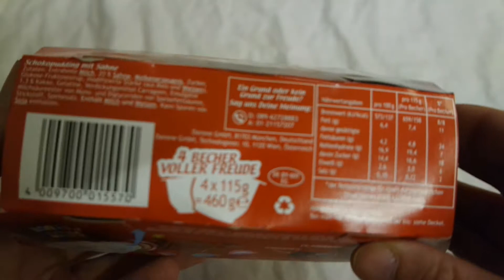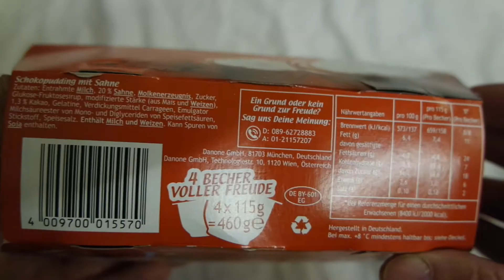Dany Schoko Unboxing